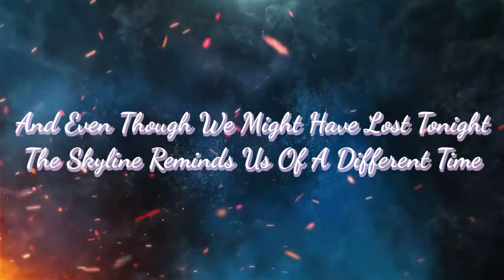Different World - Alan Walker (Ft. CORSAK, K-391 & Sofia Carson)